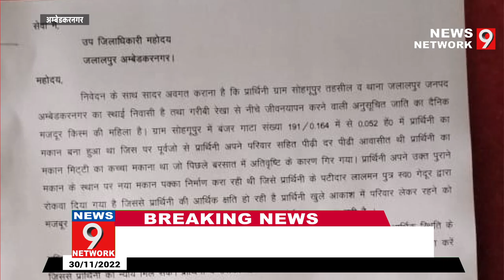||Ambedkar Nagar|| सुदामा ने एसडीएम से लगाई न्याय की गुहार, कब मिलेगा सुदामा को न्याय?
आवश्यक सूचना -